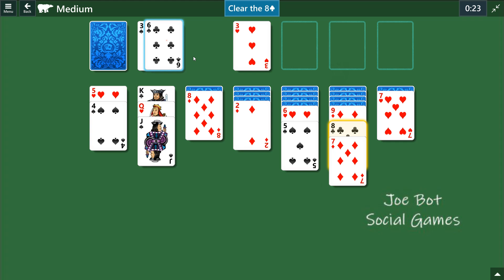Microsoft Solitaire Collection - Kondike - July 30 2023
Solution Microsoft Solitaire Collection - Kondike - July 30 2023 -